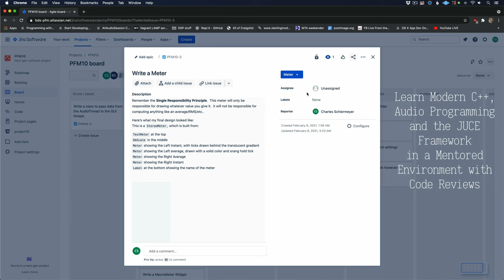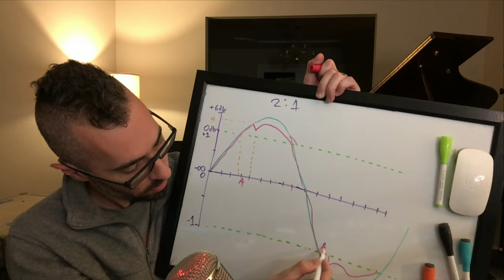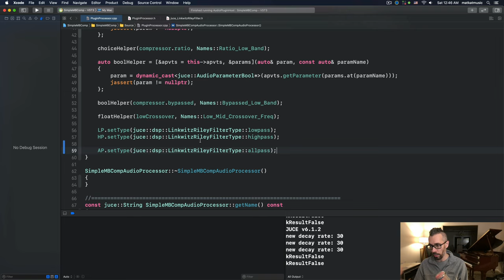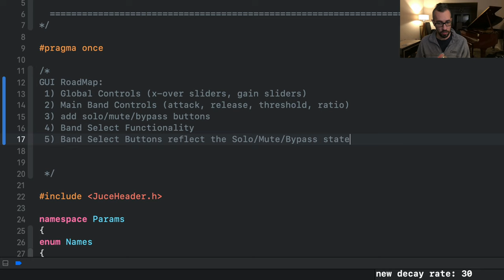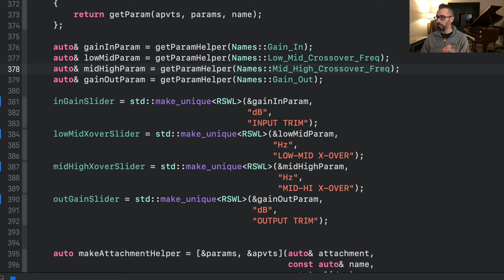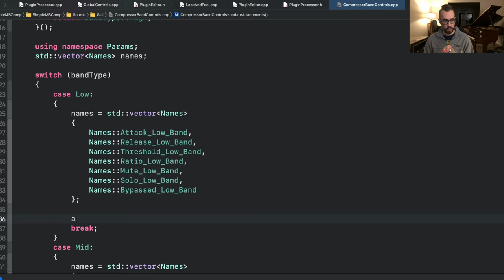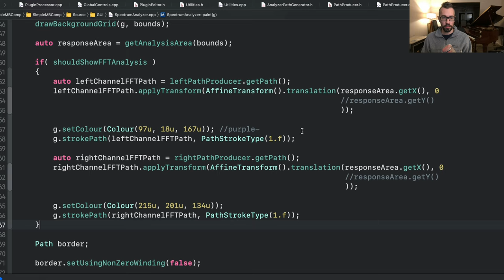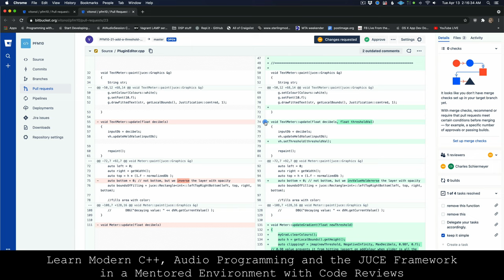PFM::SimpleMultiBandComp Full Tutorial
If you get stuck at any point in this course, you can chat with me in Slack directly.  Grab a free product from the link above.  An invite link to the slack workspace for that product will be emailed to you.

DSP (3hr 31min):
Intro 0:00
Part 1 Mac & Windows Setup 2:29
Mac set up 4:10
Windows set up 22:40
Part 2 Anatomy of an Audio Plugin 45:49
Part 3 Compressor Theory of Operation 1:01:05
Part 4 Compressor Parameters 1:12:13
Part 5 The First Compressor 1:23:45
Part 6 Creating a CompressorBand 1:38:50
Part 7 DSP Roadmap & Intro to Multiband Filtering 1:44:20
Part 8 Param Namespace 1:53:28
Part 9 Linkwitz-Riley Filters 2:04:24
Part 10 Testing the Filter 2:18:13
Part 11 Filterband Theory 2:30:32
Part 12 3-Band Filtering 2:35:06
Part 13 Inverted Allpass Filters 2:44:06
Part 14 Activating 3 Compressors 2:51:27
Part 15 Implementing Solo/Mute/Bypass 3:03:27
Part 16 Adding I/O Gain & Code Cleanup 3:13:32

GUI (4 hr 45 min):
Part 17 GUI Roadmap 3:30:43
Part 18 Placeholder Components 3:36:29
Part 19 Global Controls 3:42:43
Part 20 Rotary Slider With Labels 4:03:46
Part 21 Compressor Band Controls Pt. 1 4:30:30
Part 22 Compressor Band Controls Pt. 2 4:40:32
Part 23 Compressor Band Controls Pt. 3 4:54:53
Part 24 Band Select Functionality Pt. 1 05:07:51
Part 25 Band Select Functionality Pt. 2 5:25:21
Part 26 Separate Files Refactor 5:34:29
Part 27 Band Select Functionality Pt. 3 5:49:05
Part 28 Spectrum Analyzer Pt. 1 6:07:13
Part 29 Spectrum Analyzer Pt. 2 6:27:10
Part 30 Spectrum Analyzer Pt. 3 6:50:35
Part 31 Spectrum Analyzer Pt. 4 7:22:35
Part 32 ControlBar 7:49:07
Part 33 ColorScheme 8:08:33
Part 34 Loose Ends 8:15:28